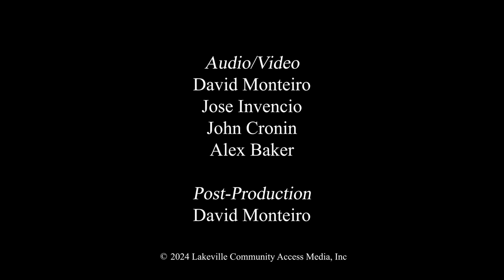Freetown-Lakeville Regional School Committee, 9-4-24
File: 240904 Freetown-Lakeville Regional School Committee v2